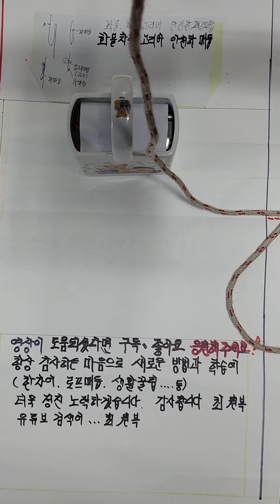화물차량 고리바 안전한 매듭